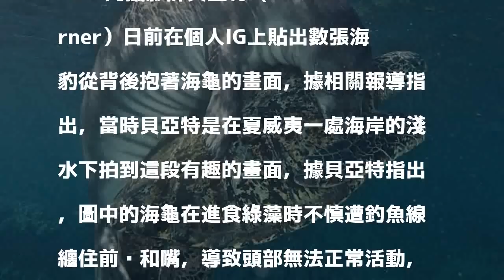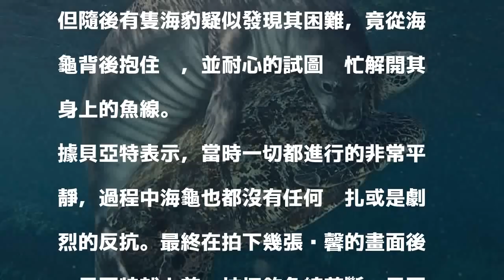海龜遭釣魚線纏身 海豹助牠脫困好溫馨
〔即時新聞／綜合報導〕日前在美國的夏威夷海岸有名攝影師在潛水時拍下十分趣味的畫面，當時有隻海龜不慎遭釣魚線纏住，此時一隻海豹卻從海龜背後抱住牠，耐心地協助其解開束縛，歷時長達20分鐘。

發表評論評論如下。